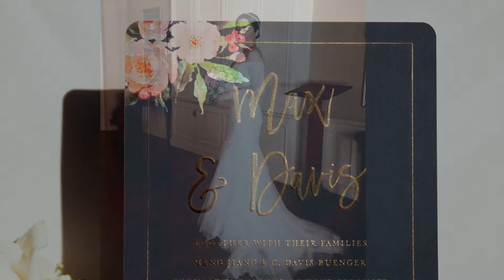Max&Davis Wedding | Phd Couples | Data Scientists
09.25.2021